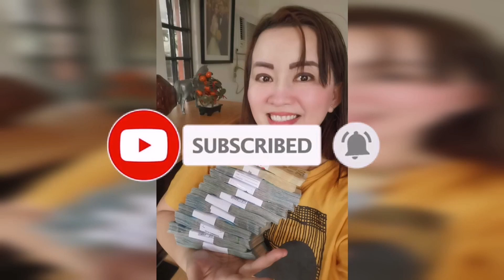HINDI KANA MAUUBUSAN NG PERA /GIVEAWAY PASASALAMAT -APPLE PAGUIO7